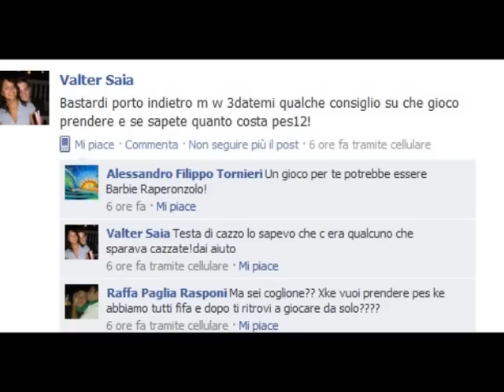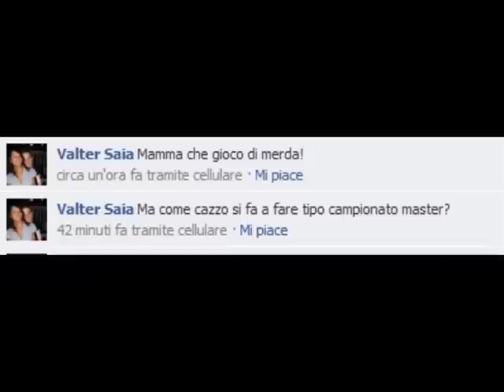Il sogno 2